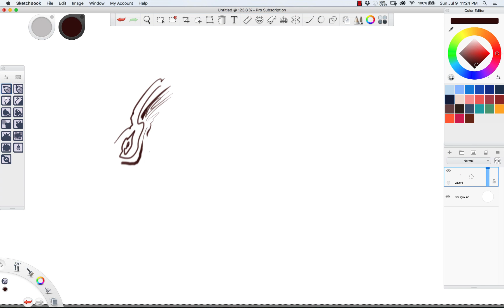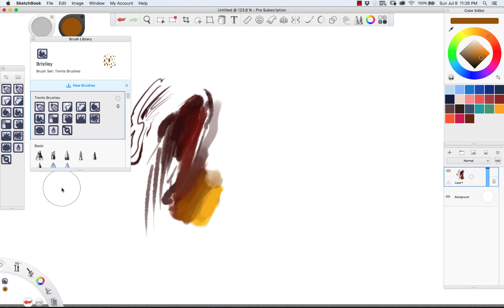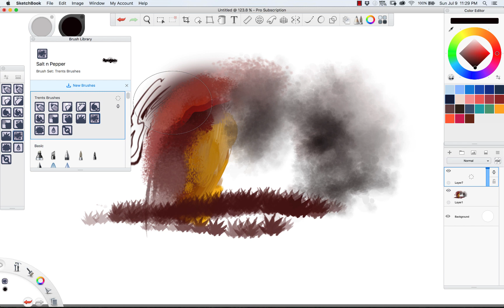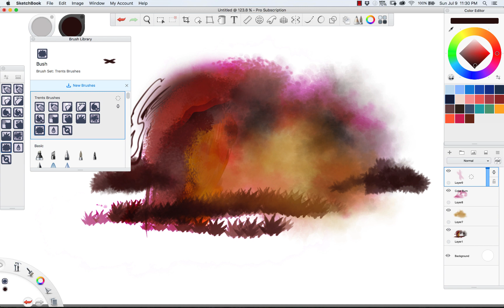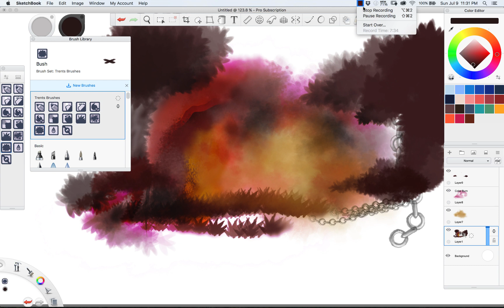Trents ESSENTIAL brushes 2017 tour (Sketchbook pro)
This is a tour of my essential brush pack for 2017. With all of the out of the box options, these are by far the most essential, basic brushes that I use, or have created for Sketchbook Pro. You will see me using these brushes in nearly every video this year. Just import them into your sketchbook pro and draw along. These brushes are only for Sketchbook Pro and will not work in photoshop, manga studio, paint tool sai, or any other software.